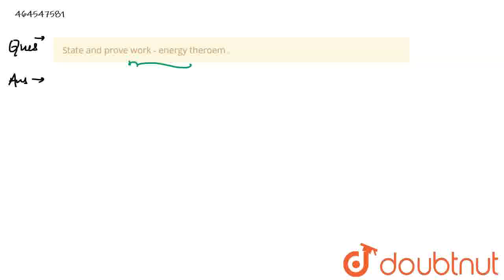Stateand provework - energytheroem . | CLASS 11 | WORK, ENERGY AND POWER | PHYSICS | Doubtnut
Stateand provework - energytheroem .
Class: 11
Subject: PHYSICS
Chapter: WORK, ENERGY AND POWER
Board:CBSE

👉 Have Any Query? Ask Us.